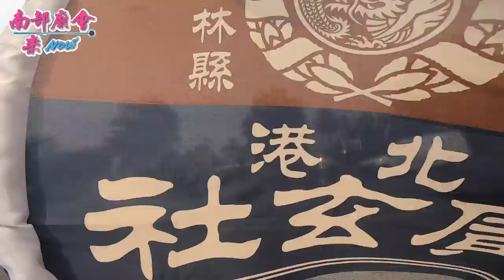10／27(六) 高雄沙仔地明正堂文海城隍一朝宿啟慶成謝土法會暨祈安遶境大典~北港廣玄社慶讚炮場